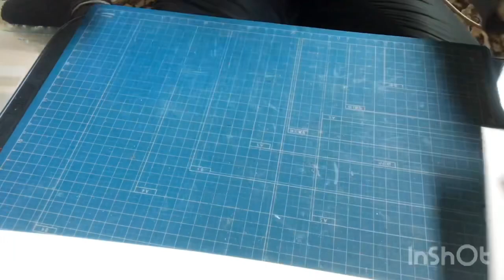①【紙モノ】トレーシングペーパーとカラーペーパーで見える収納ポケットを作ってみた/ポチ袋/簡単/作り方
トレーシングペーパーを使って平袋を作ります。

リメイク版はコチラ

52.【折り紙.ポチ袋】カラーメモ＆トレーシングペーパーで折り紙ポケット作り/平袋/簡単/デコレーション/DIY/【改訂版】